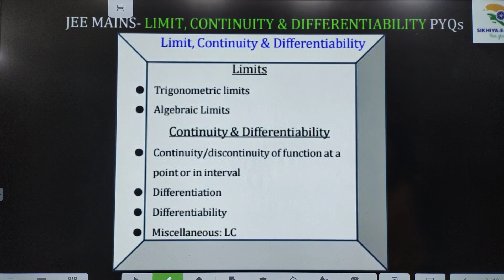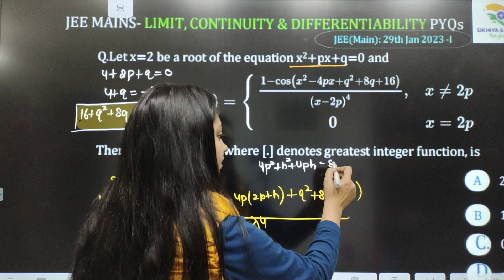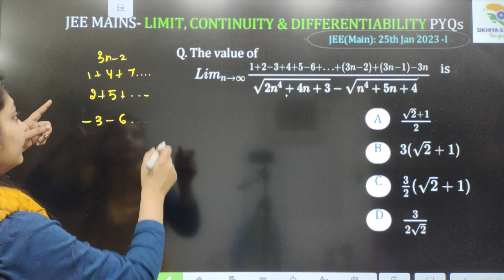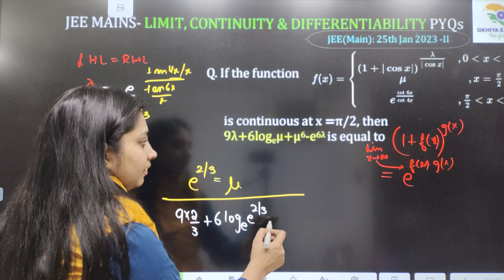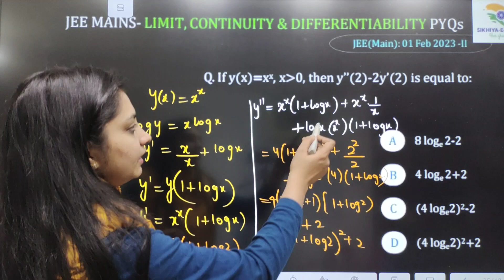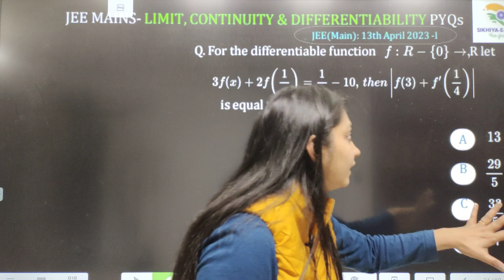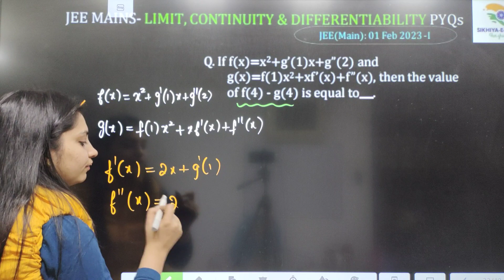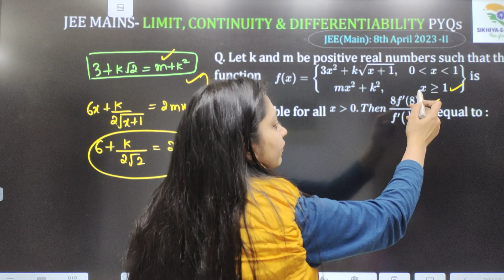PYQ JEE 2023 | LIMITS |CONTINUITY|DIFFERENTIATION| PART 1 | BY CHINU MAM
DETAILED SOLUTION OF EACH QUESTION AS PER LATEST SYLLABUS